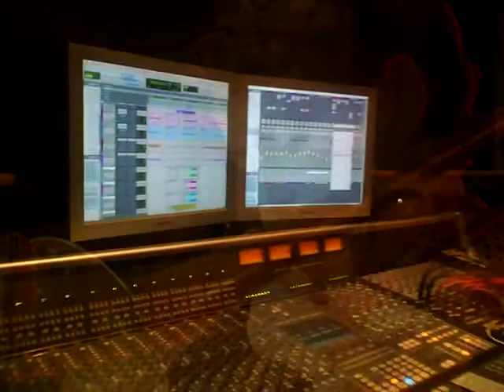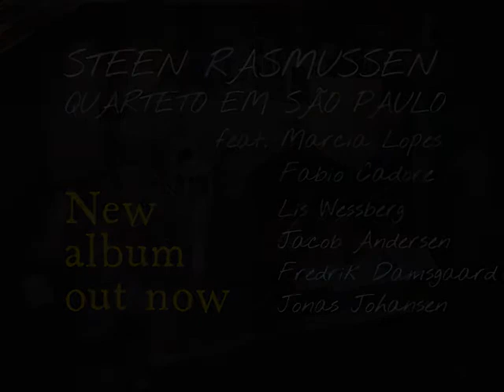Steen Rasmussen Quarteto Em São Paulo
Introduction video to Steen Rasmussens third record as an independent artist: Steen Rasmussen Quarteto Em São Paulo